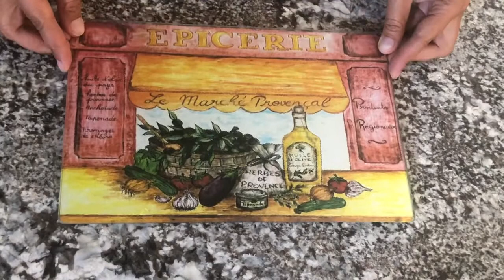Tartelettes TATAN aux poivrons - ne passez pas à côté de cette recette savoureuse et ensoleillée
TARTELETTES TATAN AUX POIVRONS
INGREDIENTS :
Pour la pâte
250 g de farine
125 g de beurre
1 jaune d’œuf
½ cac de curcuma
1 pincée de sel
2 cas d’eau
Pour la garniture
800 g de poivrons multicolores
1 gousse d’ail
1 cac de sel
2 cas de miel
3 cas d’huile d’olive
100 g de fromage Feta
1 oignon (100-120 g)
1 cas de sucre.
Vous allez avoir besoin des moules pour tartelettes. Les miennes sont de 6 cm de diamètre. Vous pouvez également utiliser une grande moule à tarte. Dans ce cas, choisir seulement une variante de la garniture (soit au fromage Feta, soit aux oignons caramélisés).
Préparation :
Formez une pate avec l’ensemble d’ingrédients et placez-la au frigo.
Enfournez les poivrons entiers à 180 degrés pendant 20 min, refroidissez-les et nettoyez-les. Découpez les poivrons en fines lamelles, placez-les dans un saladier, ajoutez 1 gousse d’ail écrasée, 1 cac de sel, 2 cas de miel et 3 cas d’huile d’olive.  Mélangez et placez au frigo.
Garniture 1: écrasez avec une fourchette 100 g de fromage Feta
Garniture 2 : coupez un oignon, dorez-le sur une poêle, rajoutez une cas de sucre et laissez caraméliser.
Montage des tartelettes :
Etalez la pâte, découpez-en des cercles de 8-9 cm de diamètre.
Dans les formes à tartelettes placez les lamelles de poivrons en interchangeant les couleurs. Mettez 1cas de la garniture (fromage ou oignon caramélisé) sur les poivrons et couvrez le tout avec les cercles de pâte. Formez les tatins.
Enfournez à 180 degrés pendant 20 min (ou jusqu’à l’obtention d’une coloration dorée). Sortir du four, laisser reposer dans les moules pendants 5-10 min, puis démoulez en s’aidant avec une petite assiette avant de disposer les tartelettes sur un plat de service.

Bon appétit.